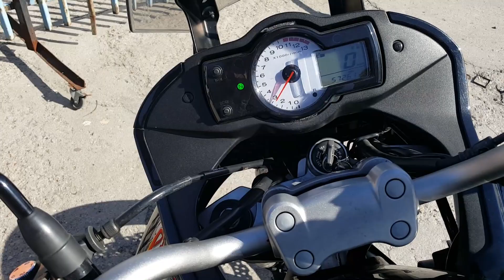MOTOVLOG VERSYS - ważny komunikat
wszelkie info PAWEŁ- 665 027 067